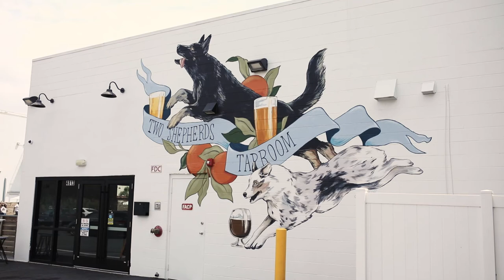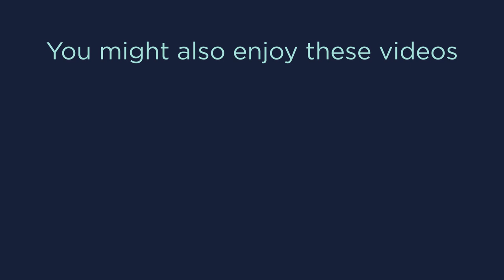Two Shepherds Taproom - Tampa's Dog Bar and Park + Dog Yoga!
I have been wanting to visit Two Shepherds Taproom for awhile and found the perfect opportunity when they held a corgi meetup event and a dog yoga day. Their outdoor play space is humungous at over 10,000 square feet!